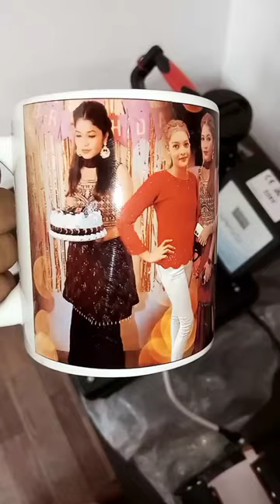Let s print your photo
Let s print your photo or Business design on a Unique White AA Mug Or Cup Phone Let s print your photo
Golden mug Print
Cup Printing Machine
Cup Par photo lagwaye
Cup Par koi Bhi design print karayen
Cup Par apna photo print karaayen
Cup Par photo print karayen
T-shirt waali machine kha milegi
t-shirt wali machine
T-shirt status video
T-shirt chhapne wali machine
T-shirt Wali machine
Youtube Viral video
Viral song
VIRAL audio